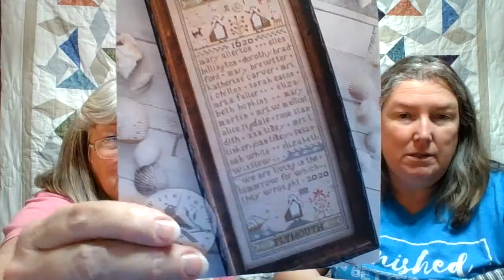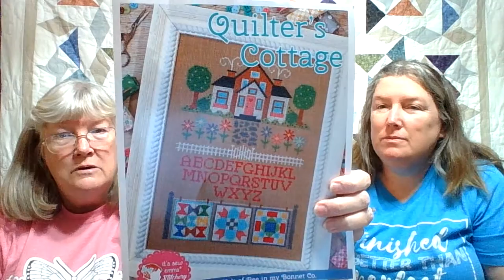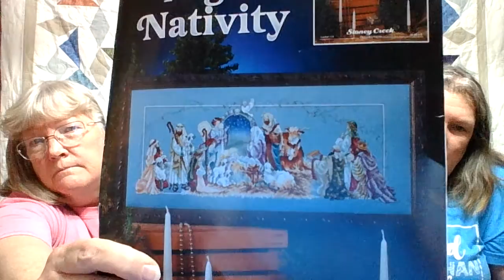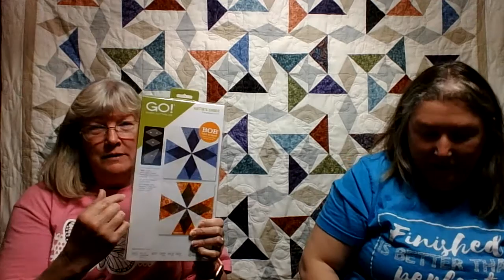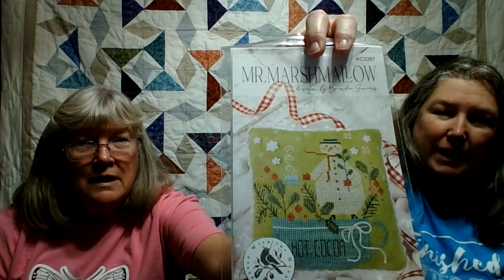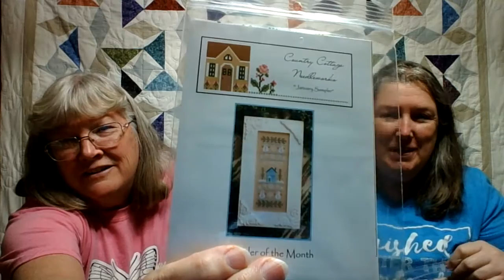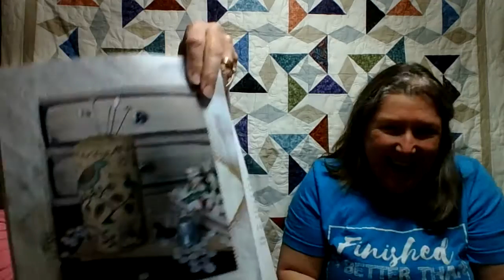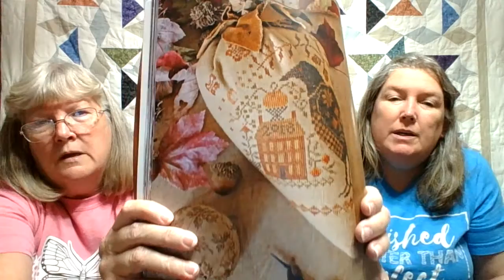Show Me The Stitchers Flosstube #3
Talking about Cross Stitch, Quilting, and what we have been doing.  Happy New Year!